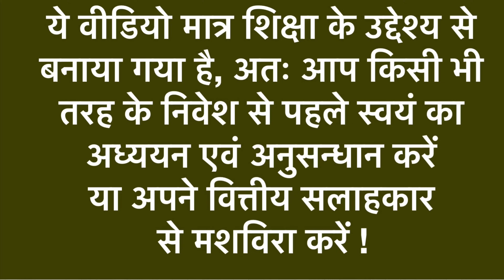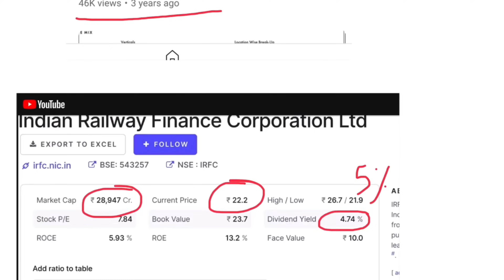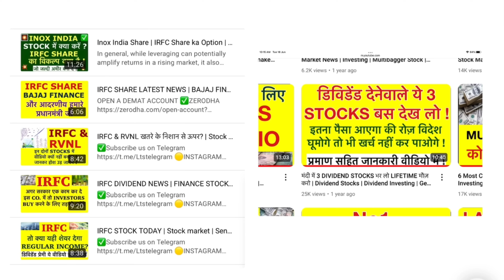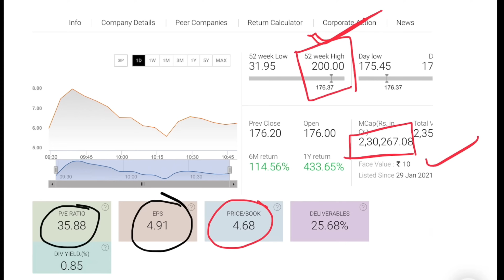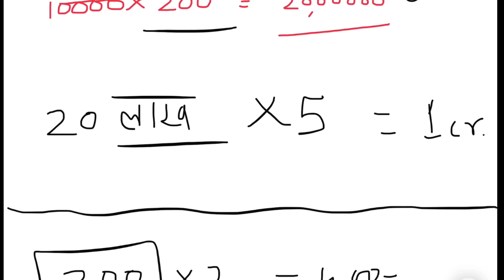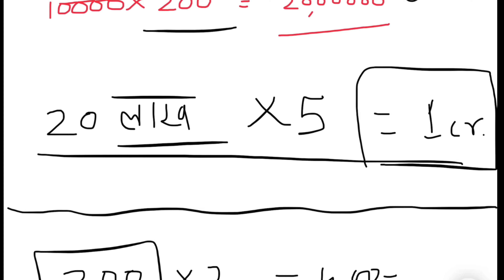IRFC Stock Ka Kya Karen? | How To Build Wealth | Make Money From Stocks | Investing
Demat अकाउंट खोलने के लिए नीचे लिंक पर CLICK करें |

Investing in stocks involves a complex set of factors, and while fundamental analysis is crucial, it's not the only consideration. If a company has strong fundamentals but its stock is falling, there are several factors to consider before deciding to buy on the dip:

Market Sentiment: Sometimes, a stock may be falling due to broader market sentiment or macroeconomic factors rather than company-specific issues. Assess the overall market conditions and sentiment.

Company-Specific Factors: Analyze why the stock is falling. If there are specific issues with the company, such as poor earnings, management problems, or changes in the industry, consider the impact on the company's long-term prospects.

Valuation: Evaluate the stock's valuation. A falling stock price may present an opportunity if the company's fundamentals remain strong and the stock is undervalued. Consider metrics like price-to-earnings ratio, price-to-book ratio, and other valuation measures.

Long-Term Outlook: Consider the long-term prospects of the company. If the fundamental analysis suggests that the company has a solid business model, good growth potential, and a competitive edge, the dip may be an opportunity to buy at a discounted price.

Diversification: Ensure that your investment is part of a well-diversified portfolio. Diversification helps spread risk, reducing the impact of poor performance from any single investment.

Risk Tolerance: Assess your own risk tolerance. Investments in the stock market always carry risks, and it's important to invest within your comfort level.

Timing the Market: Timing the market can be challenging. Instead of trying to catch the absolute bottom, consider dollar-cost averaging, which involves consistently investing a fixed amount of money at regular intervals, regardless of the stock's price.

It's important to note that even fundamentally strong companies can face short-term challenges, and there are no guarantees in the stock market. Before making any investment decisions, it's advisable to conduct thorough research, possibly consult with financial professionals, and carefully consider your own financial goals and risk tolerance.

Channel Topics

Dividend Investing
Passive Income
Investing for Beginners
Stock Market
Financial Freedom
Dividend Stocks
Retirement Planning
Personal Finance
Dividend Growth Investing
Stock Analysism